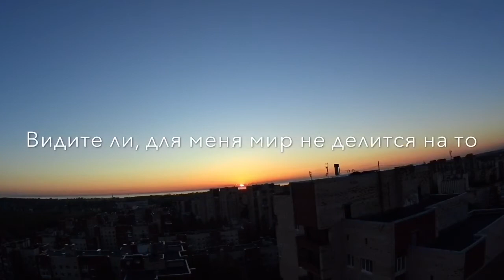See only beauty